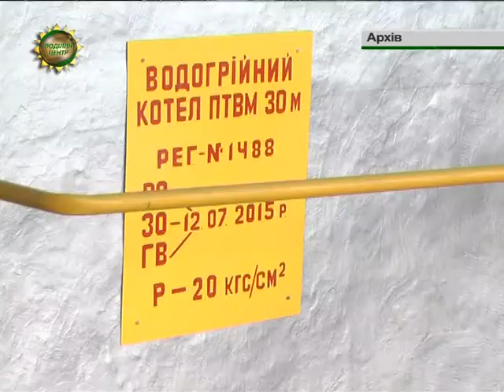ХОДТРК "Поділля-центр" - Субсидії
Пільги, субсидії, компенсації. Жителі області намагаються здешевити вартість житлово-комунальних послуг. Залежно від соціального статусу і рівня доходів більшість подільських родин отримують ті чи інші види державної допомоги.